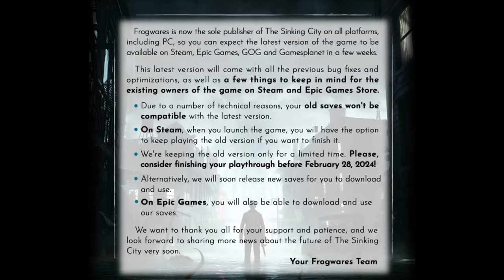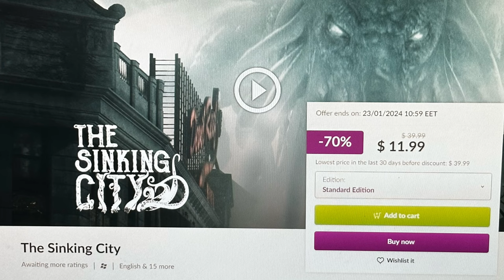Frogwares is now the sole publisher of The Sinking City | PK in the Universe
The sinking city is now owned by Frogwares and Nacon no longer has publishing rights to the sinking city. ￼